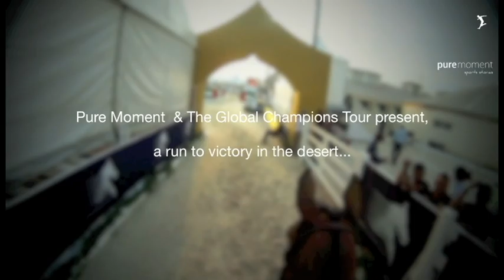A run to victory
Last Saturday in Abu Dhabi, Roger-Yves Bost won the 5* show / 1.45m on Friday night on Nikyta d'Elle, a year after he won his first ever Global Champions Tour Grand Prix at the same venue.

This original video has been shot with a GoPro. It is the first time ever a GoPro has been used for a world-class live showjumping event.

Lausanne International Horse Show
12-15 Sept. 2013